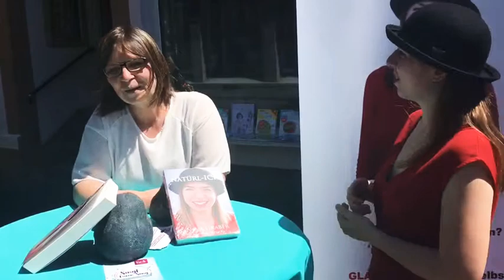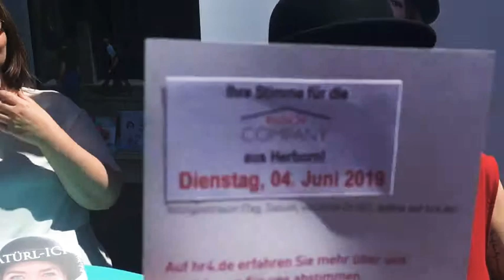Liebst DU Erdbeeren 🍓?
Willst DU im TEAM NG Mentalcoaching dabei sein?

und kommentiere mit teamNGMentalcoaching

Teile das Video mit deinen Freunden und deiner Familie und freu dich auf nächste Woche Freitag 10:30 :)
Wenn Du Video Ideen zu den Themen Motivation, Ziele, Selbstwert hast, schreibe es in die Kommentare :)